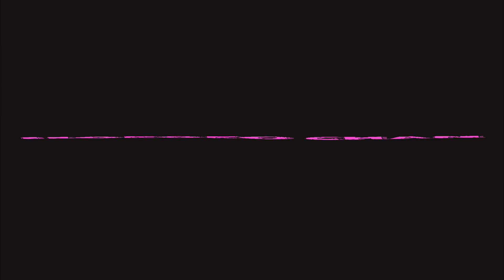ALL WORKING ITEMS FOR THE DEAD EGG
all working items for the cutest and useless egg in the game.

Ever heard of MobileGrip?
MobileGrip is a holder-like case for people who love to play games on their mobile device.
You can watch my video for more info about it
Compatible for all Smartphone Device
if you want to order you can check out their website here

please don't put your ID and IGN randomly because it will only be removed.

FAQ to hororo chan
fav hero: hayabusa, clint
recorder: screen flow